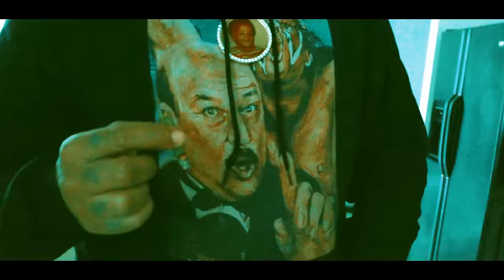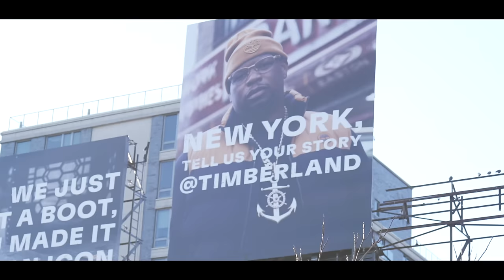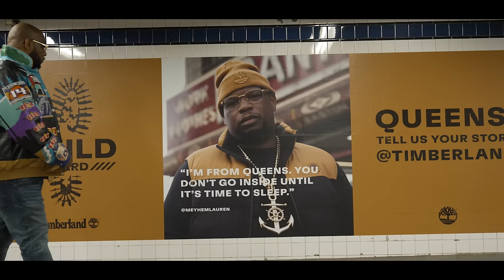Meyhem Lauren - Trigger Point Therapy ft Westside Gunn prod by Daringer (Official Video)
Stream "Trigger Point Therapy" with Westside Gunn, produced by Daringer - Black Vladimir - 15 track LP with special guests Conway, Action Bronson, Westside Gunn, and more out August 26 via Black Truffle Enterprises.